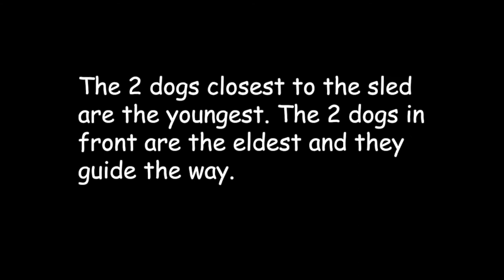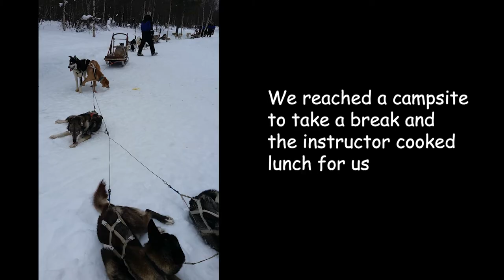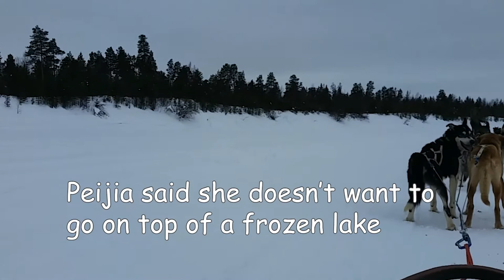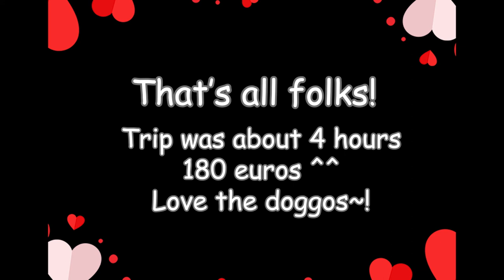Husky Mushing in Ivalo with a Bossy Dog (2016)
I LOVED IT SO MUCH AND I WANNA GO BACK!